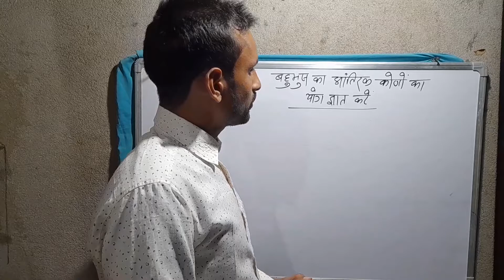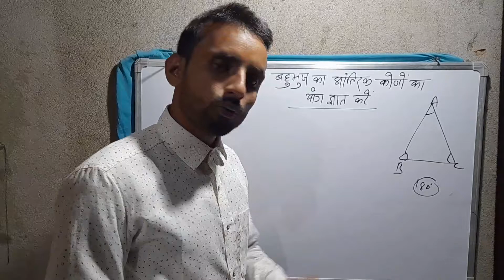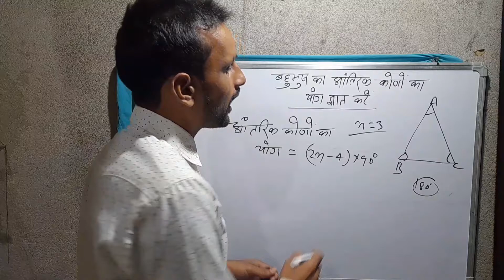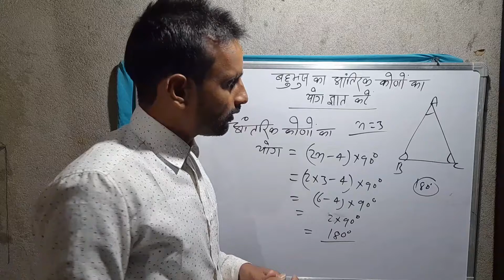polygons|| बहुभुज के आंतरिक कोणों के योग को निकालना सीखें| sum of internal angle of polygons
Learn from this video how to find out sum of internal angle of any polygons